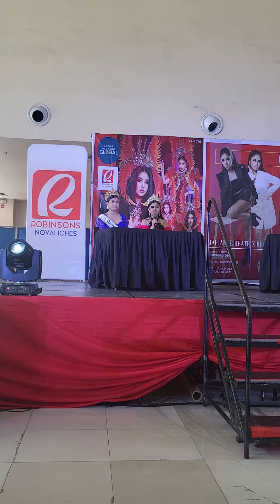MARIANNE AND KHRISTINE IBINAHAGI ANG KANILANG ADVOCACY